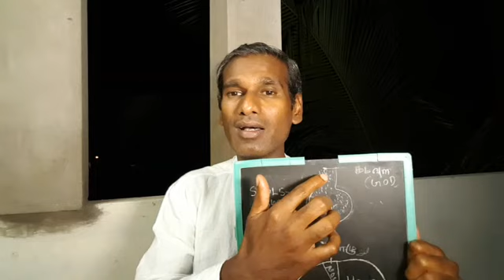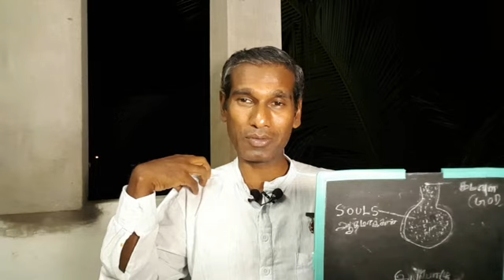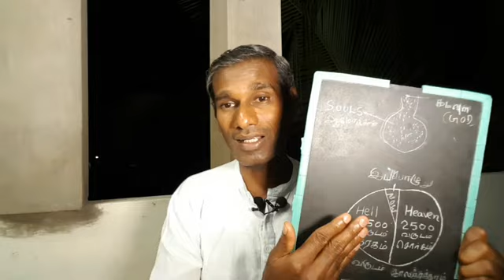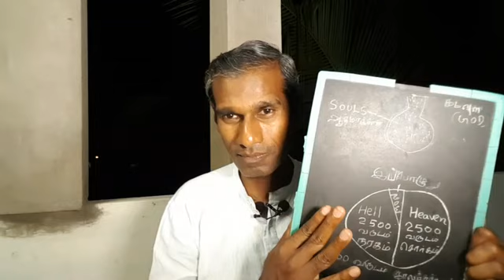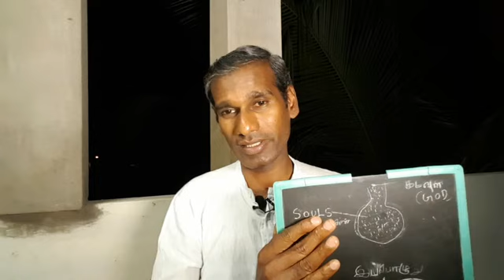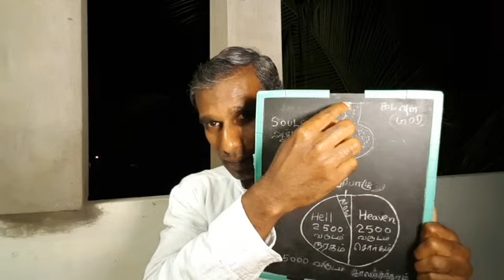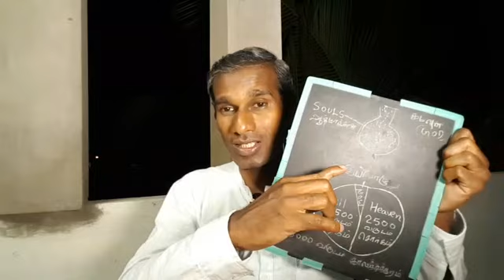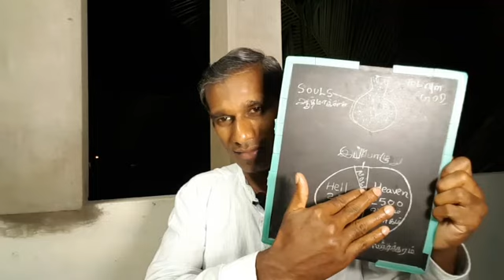மகாவிஷ்ணு பன்றியாக (வராஹ) அவதரித்தாரா? - BK Saravana Kumar